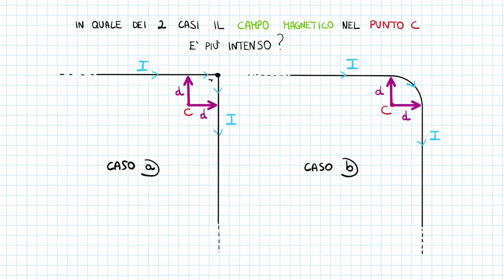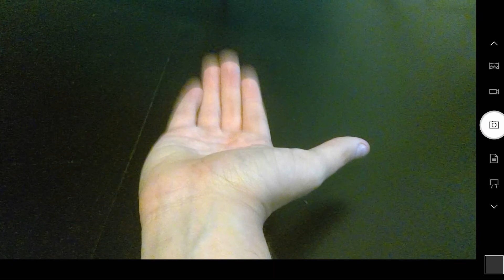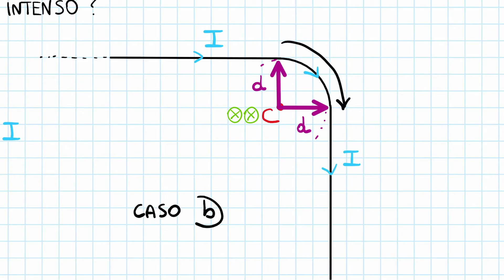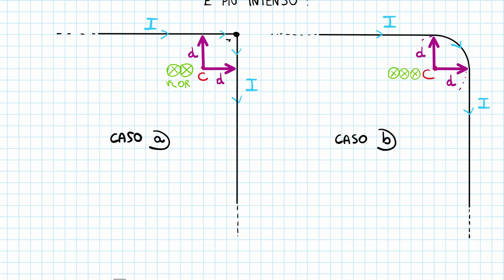Campo generato da due fili Rettilinei Infiniti che...si piegano! Esercizio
Ringrazio per il video editing il dott. Giorgio Bersani
Per il riferimento a tutte le lezioni di fisica consultare: